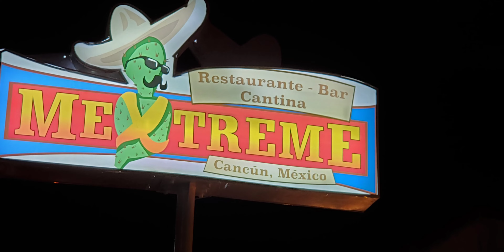Dos and Don'ts in Cancun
useful tips. During covid